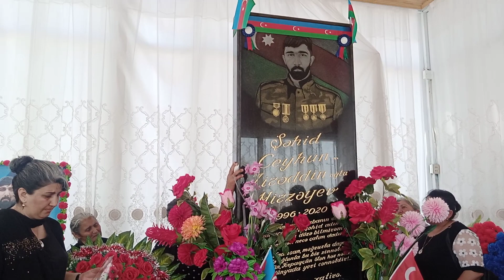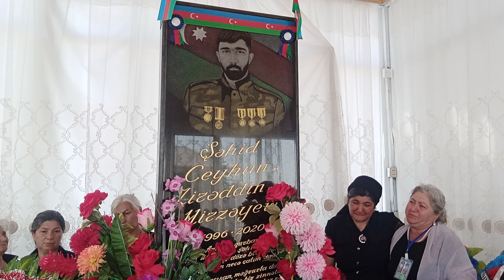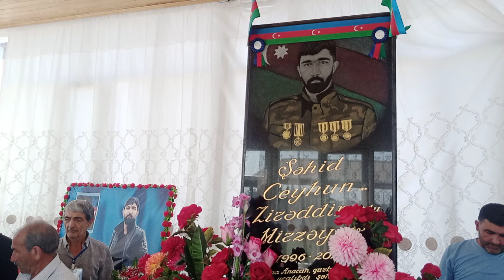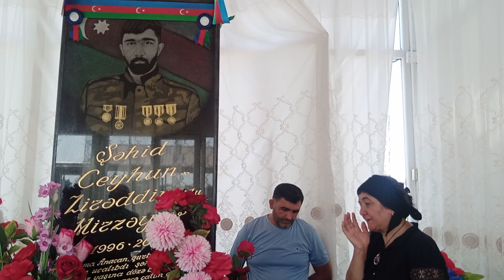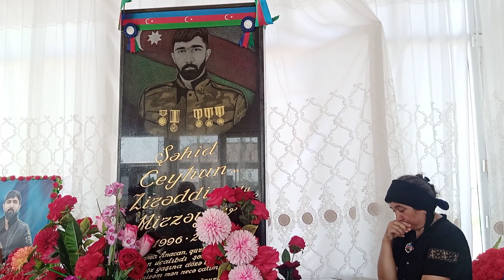Şəhid Mirzəyev Ceyhun